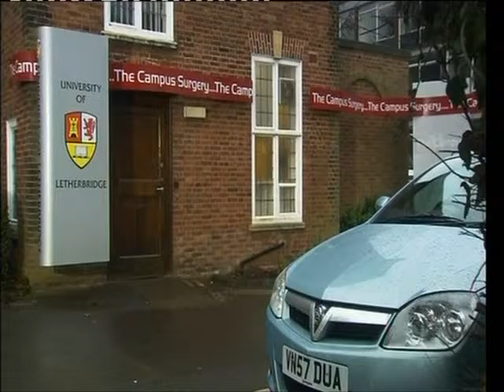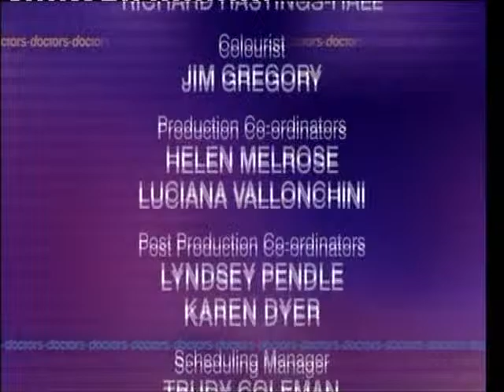BBC1 Doctors Pass the Parcel (2nd June 2008)